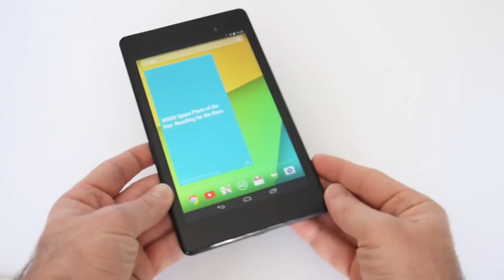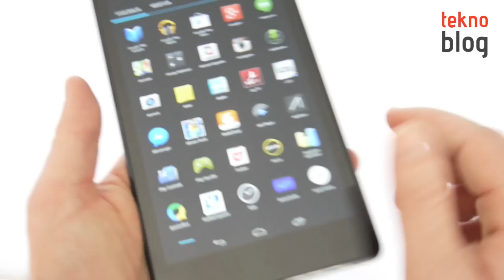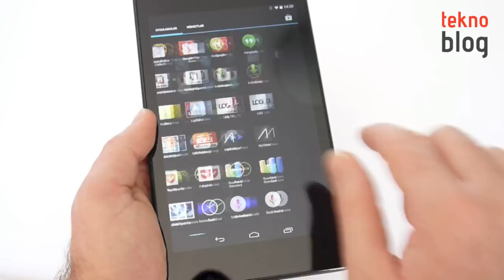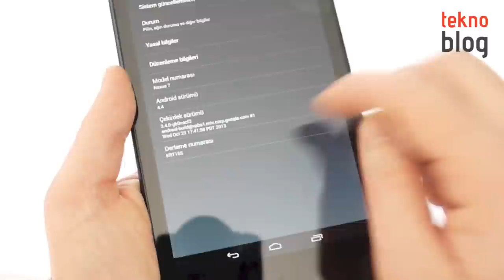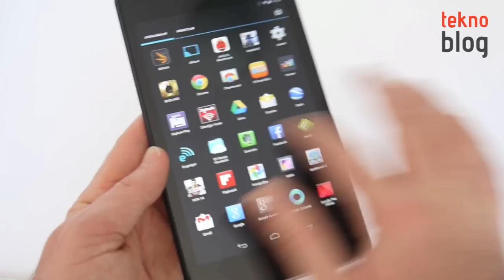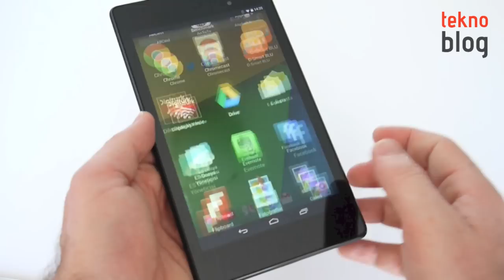Nexus 7 (2013) İncelemesi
Google'ın geçtiğimiz yaz çıkardığı yeni Nexus 7 tabletiyle ilgili önemli detaylar inceleme videosunda.

Nexus 7 ile ilgili daha fazla detayı aşağıdaki bağlantıda yer alan inceleme yazısında bulabilirsiniz: